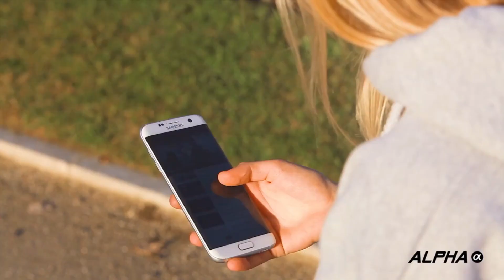Hoverboard Alpha [Test & Démonstration] 🔥